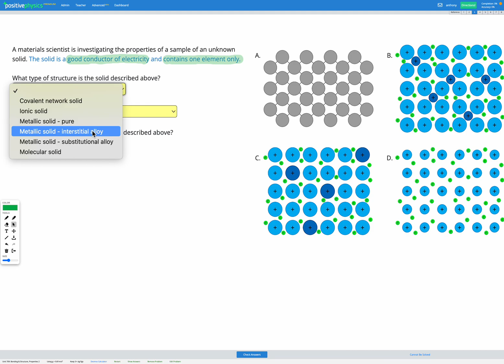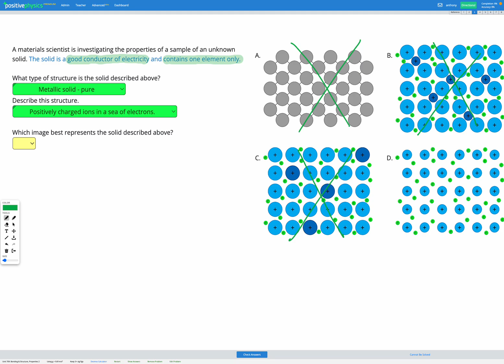Chemistry - Bonding & Structure - Properties 2